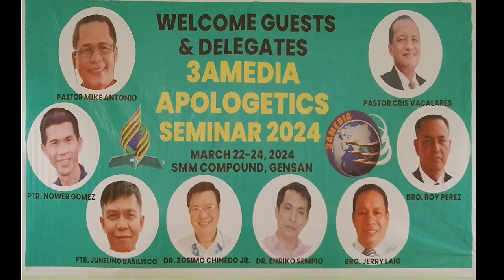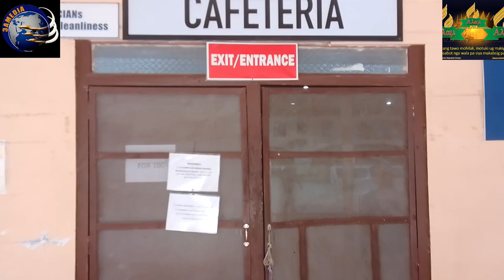Travel from General Santos City to South Philippine Adventist College to Visit my Alma Mater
We the 3Amedia Zamboanga Chapter with Pastor Amorlito Hamoy, ZPM Youth director visits the South Philippine Adventist College in Digos Davao del Sur yesterday.